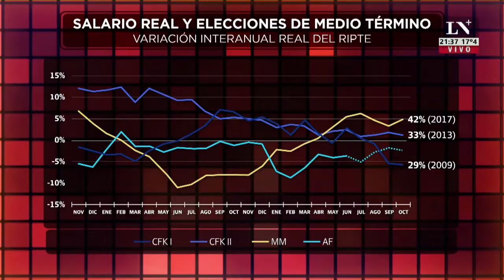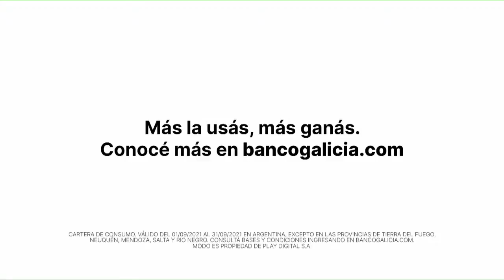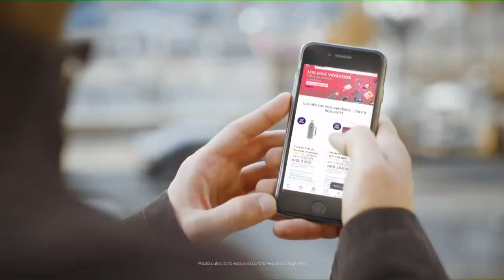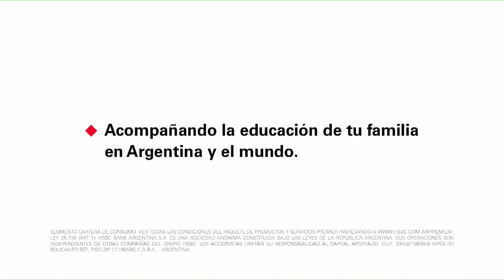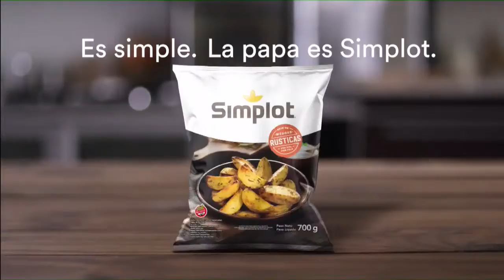Alfonso Prat Gay: "El populismo sin plata es un oxímoron"